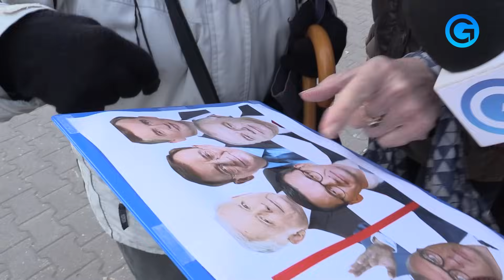"Tylko NIEMCOM dotrzymuje słowa!" STARCIE EMERYTEK NA ULICY! POKŁÓCIŁY SIĘ O TUSKA!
🟡 Donald Tusk nie bierze jeńców! „Mam nadzieję, że złożenie wniosków o powołanie komisji śledczych być może otrzeźwi niektórych polityków PiS-u i będzie wielkim znakiem ostrzegawczym: Nie róbcie tego, bo przyjdzie kara za to, co robicie.” - mówił podczas konferencji prasowej lider PO. Jak zapowiedział przyszły premier, pierwsza z komisji - ta dotycząca wyborów kopertowych - miałaby zostać zawiązana już w przyszłym tygodniu. Dziś sprawdziliśmy, czy Polacy oczekują takich rozliczeń?